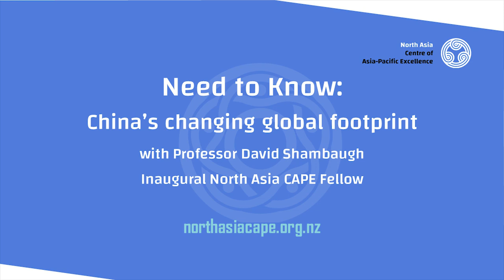Need to Know: China's changing global footprint with Professor David Shambaugh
Professor David Shambaugh of The George Washington University is a world authority and award-winning author on contemporary China. During his visit to New Zealand as the inaugural North Asia CAPE Fellow, Professor Shambaugh discussed China's changing global footprint.